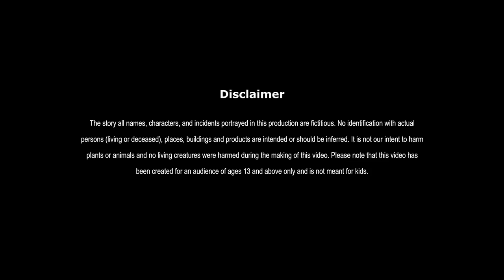लालची डाकिया | LALCHI DAKIYA | HINDI KAHANIYA | HINDI STORIES